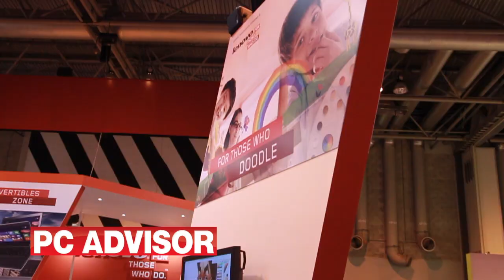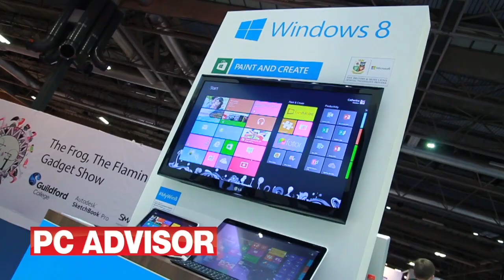PC Advisor at the Gadget Show Live 2013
We take in some of the sites and sounds of this year's Gadget Show Live from Birmingham.